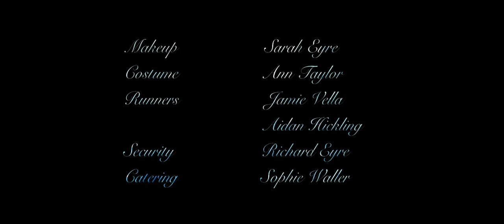Nickleby, a tale for Christmas - Trailer (Credited Cut)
A short cinematic trailer for the stage show of Nicholas Nickleby originally written by Charles Dickens and adapted by Larry Waller. The show will be performed at the Strutts Community Centre, Belper in the run up to Christmas 2012.

Director: Larry Waller
Camera Operator, Editor & Lighting: Louis Vella (Softworks Live)
Soundtrack By: Jonathan Dadley-Webb
Makeup: Sarah Eyre
Costume: Ann Taylor
Runners: Jamie Vella & Aidan Hickling (Softworks Live)
Security: Richard Eyre
Catering: Sophie Waller

Cast:
- Ralph Nickleby - Eric Waller
- Nicholas Nickleby - Joe Flower
- Mrs Nickleby - Sara Mothershaw
- Booker - Larry Waller
- Smike - Joe Mothershaw

Children:
- Ben Waller
- Jessica Waller
- Nathaniel Rushbrook
- Madelaine Rushbrook
- William Slade
- Esme Eyre